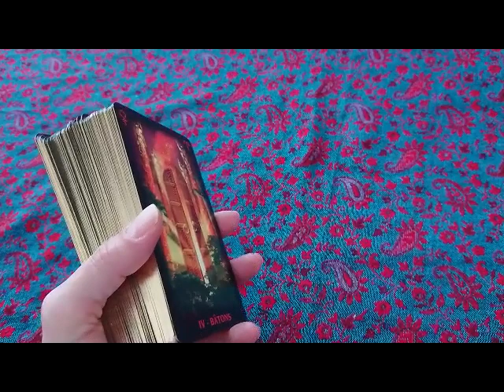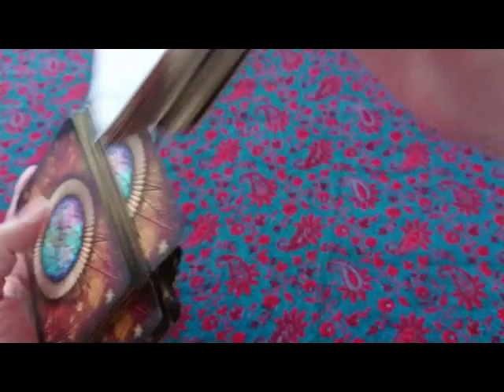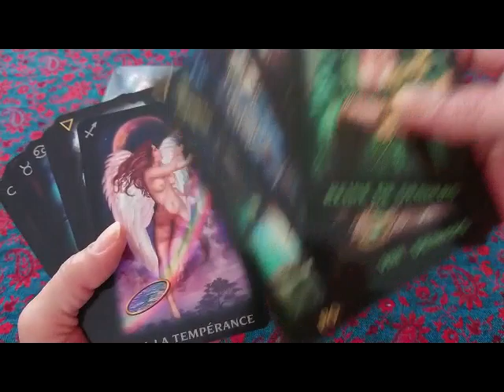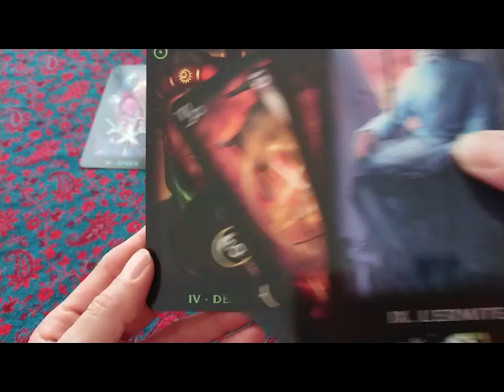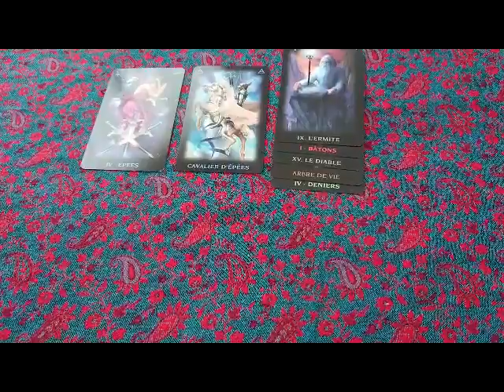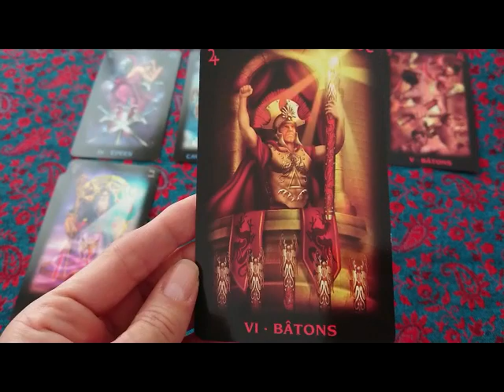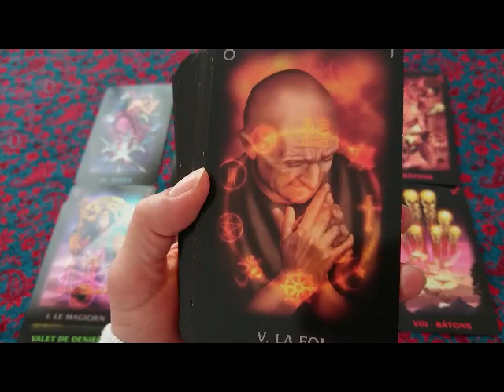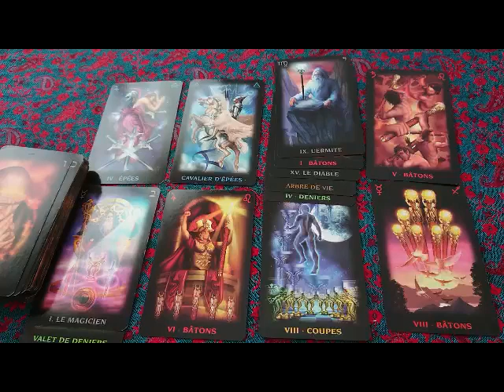Poissons Amour - Vous prenez le temps de guérir pour retrouver l'Amour dans la stabilité